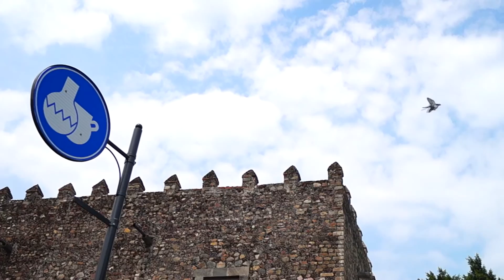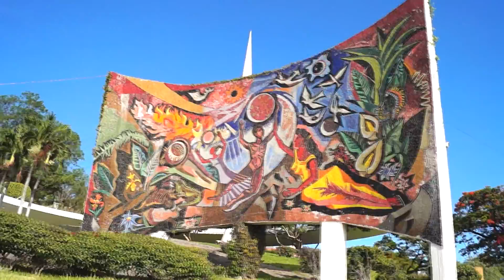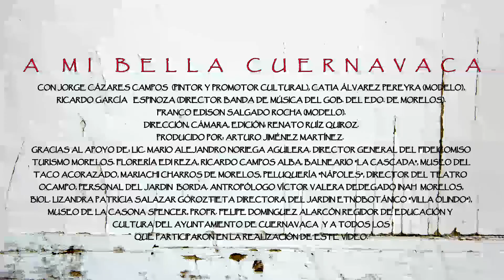A mi bella Cuernavaca